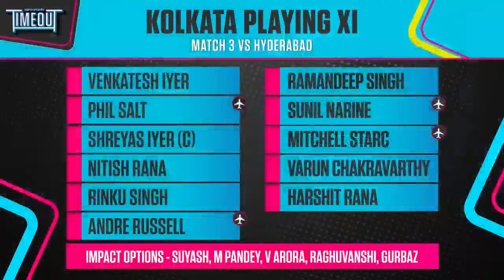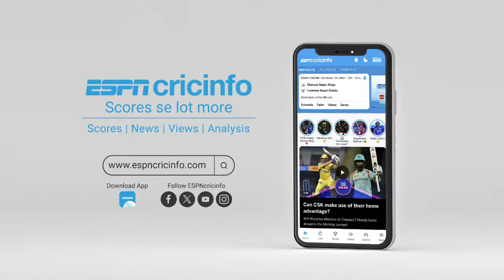IPL 2024 - KKR vs SRH | Pre-match show | It's time for the Cummins-Starc show!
Raunak Kapoor is joined by Wasim Jaffer, Tom Moody and Mitchell McClenaghan to build up to KKRvsSRH